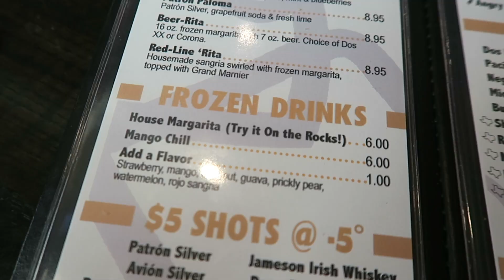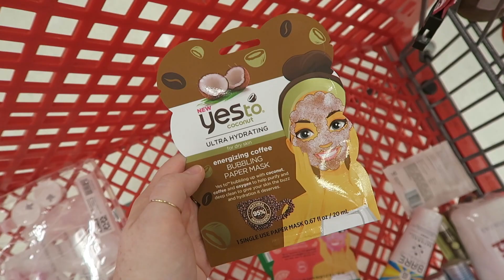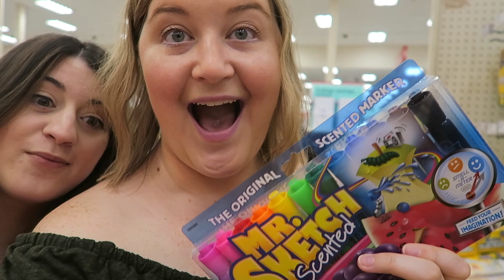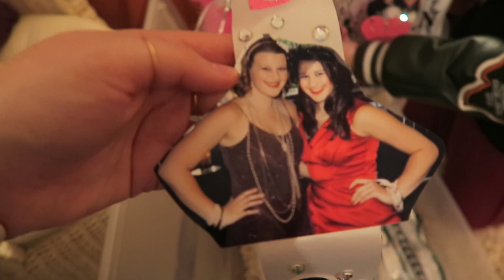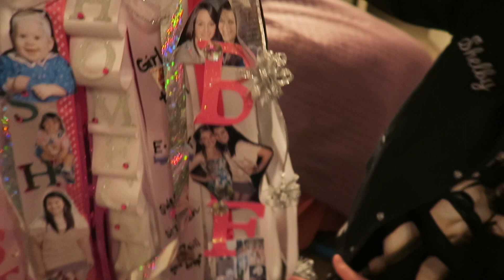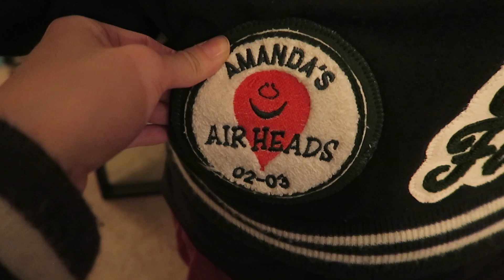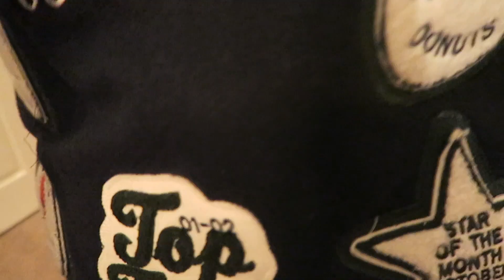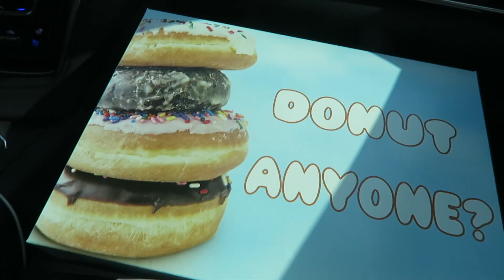Lunchables, Old Prom Dresses, & Hot Texas Days | As Told By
On our second week in Dallas we complained the entire time about how hot it was, went through all of our old high school prom dresses, shopped around Target, and even relived our childhood with some lunchables! Hope you enjoy! :)